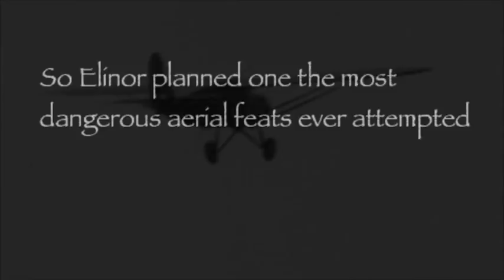Soar, Elinor! Biography of Elinor Smith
Soar, Elinor! The thrilling true story of aviatrix Elinor Smith! by Tami Lewis Brown Pictures by Francois Roca  Published by Farrar Straus & Giroux